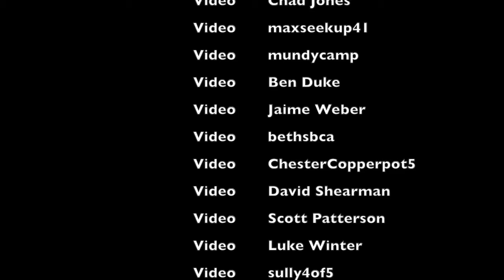Dave Matthews and Tim Reynolds Saenger Theatre New Orleans January 15th 2014 Full Show HD Multicam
Full show with HQ-Audio and multicam of the first night of a series of two shows of Dave Matthews and Tim Reynolds presented at Saenger Theatre in New Orleans on January 15th 2014.
If you want to watch only one song watch this one: 2:05:33 Grey Street

*** - Songs with a "*" have better multicam footage - ***

4:24 So Damn Lucky
10:15 Satellite
16:45 Take Me to Tomorrow
21:30 When the Wold Ends
26:36 Squirm
*34:14 If Only
42:00 Crush
52:39 Alligator Pie
57:50 Don't Drink the Water
1:10:37 Out of My Hands
1:15:21 Snow Outside
1:21:06 Funny the Way it is
*1:28:21 #41
1:36:17 Can't Stop
*1:47:38 Grace in Gone
*1:55:08 Save Me
*2:00:45 Gravedigger
*2:05:33 Grey Street
2:11:00 You & Me
*2:16:20 Dancing Nancies
*2:27:23 Some Devil
*2:31:37 Lie in Our Graves24: You & Me
*2:42:10 Two Step